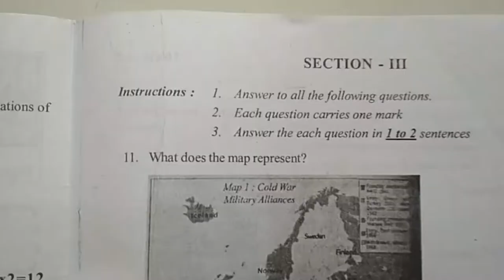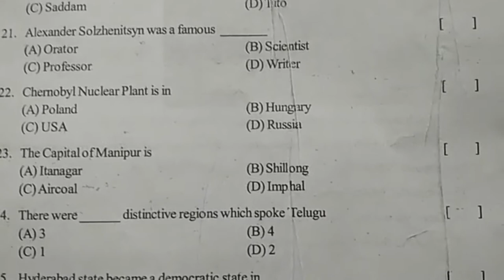Telangana State X class Revision Assessment Social Paper II Hayatnagar Public School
Telangana State X class Revision Assessment Social Paper II Hayatnagar Public School. Telangana 10th Class T/M E/M Old Exam Model Questions,